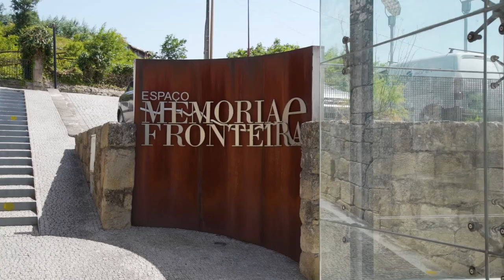Descubra Melgaço: “Memória, Fronteira e Cinema”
Melgaço é um território cinematográfico. Não por acaso, o cineasta Manoel de Oliveira gravou com o célebre ator italiano Marcello Mastroianni nesta terra cuja história está umbilicalmente relacionada com a temperança e a esperança das suas gentes, com a geografia física e emocional do conceito de fronteira.

“Memória, Fronteira e Cinema” é o título do quinto episódio da série “Descubra Melgaço”, que nos dá a conhecer o Museu de Cinema de Melgaço, o Espaço Memória e Fronteira e que ainda antecipa o MDOC - Festival Internacional de Documentário de Melgaço.
“Descubra Melgaço” estreia aos domingos, pelas 21h (horário de Lisboa). Uma produção da Revista de Vinhos para o Município de Melgaço, gravada e editada em 2020.